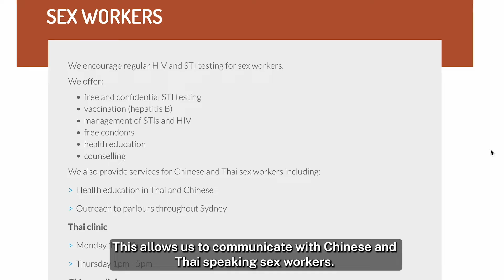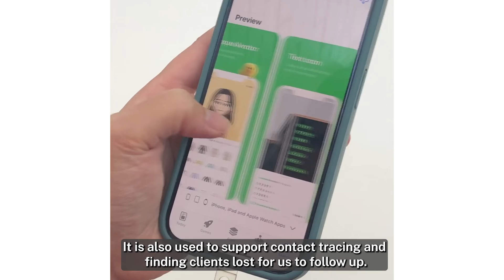MHCS Awards 2022 - Using WeChat and LINE to Reach Vulnerable Populations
Category: Transforming Patient Experience
Name of Award Entry: Using WeChat and LINE to Reach Vulnerable Populations
Name of the Organisation: South Eastern Sydney Local Health District